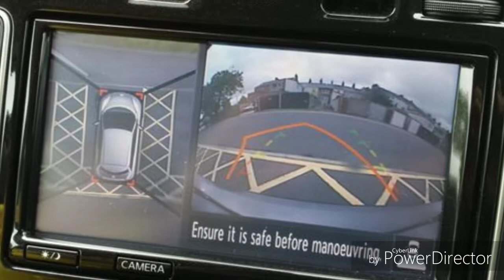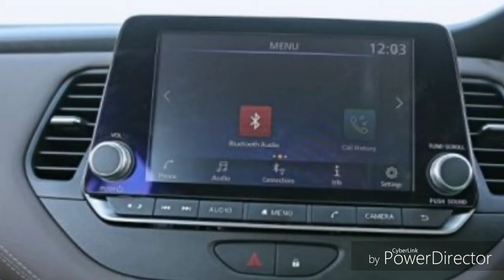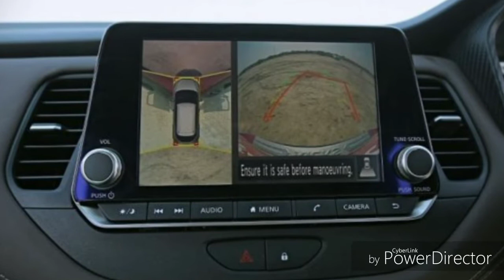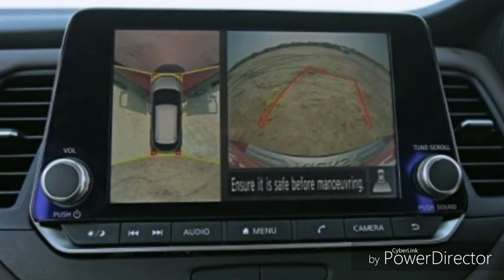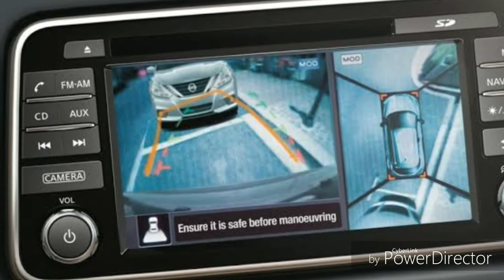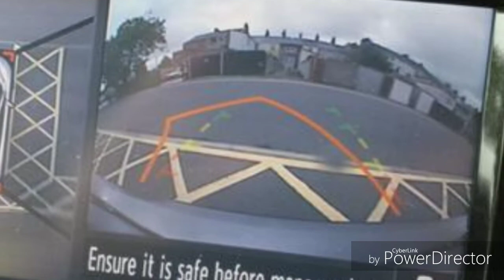Nissan Kicks SUV 2019 model review/ Nissan kicks review in hindi/Car Reviews/Reviewsbydhawaljagga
Hii Friends
Reviews by Dhawal Jagga

I am Dhawal Jagga from Amritsar Punjab. I am An Textile Engineer in OCM Donear Suitings.
Youtube is my Passion ..

so today my showing a Review of New Nissan Kicks SUV 2019 model..
In this Review we r talking about Looks of Nissan Features of Nissan etc.

So I hope you like my first video on YouTube

All music in this video was used from non Copyright sounds 😊😊👍